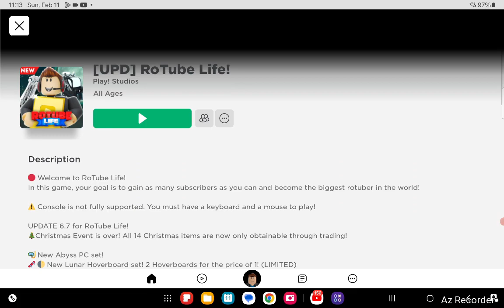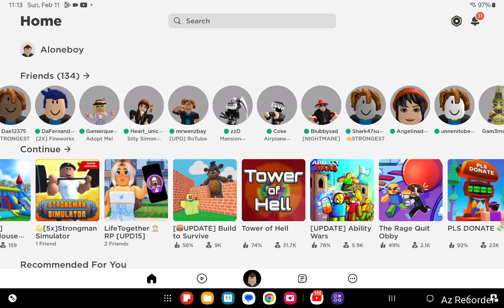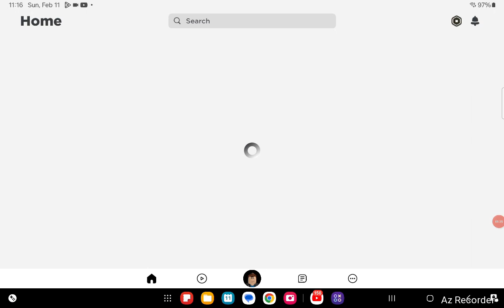aao different games khelte hai